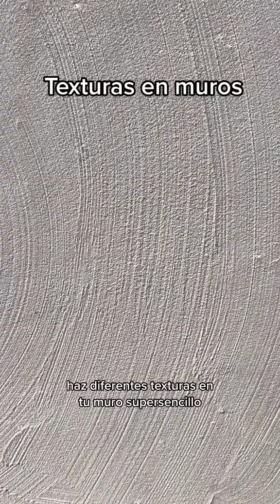¡Has Texturas en tus muros súper sencillo! :D